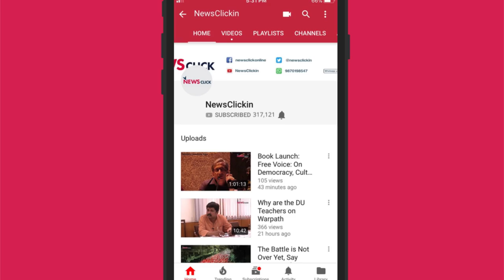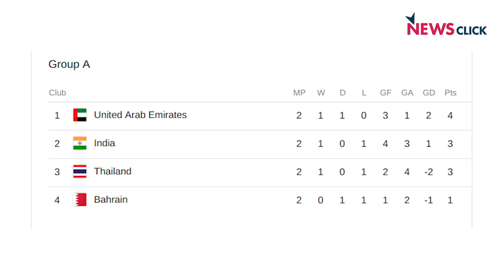AFC Asian Cup 2019: India vs Bahrain Preview With Gurpreet Singh Sandhu, Sandesh Jhingan (420 Grams)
On the eighth anniversary of India's dramatic 2-5 loss to Bahrain at the 2011 Asian Cup, the two sides meet again. The stakes are much higher this time round, with both teams still in the running for a spot in the Round of 16. The 420 Grams crew is joined by ex-pro and current coach Ishfaq Ahmed who will be a regular analyst on the show. Key members of the India squad, 'keeper Gurpreet Singh Sandhu and central defender Sandesh Jhingan, also joined in to give us insights and recaps of the tournament so far and how India are approaching the final game of the group stage. Its a monster episode ahead of India's most significant competitive fixture in the recent past. The India vs Bahrain match will be played at Al-Shajah Stadium on January 14 (9:30 pm).